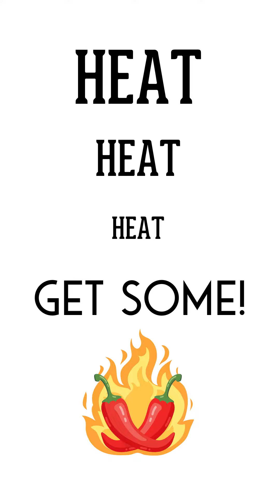Planting Hot Pepper Seeds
If you like a little heat in your cuisine, you can have fresh hot peppers right from your garden with our Hot Pepper Seed Collection.